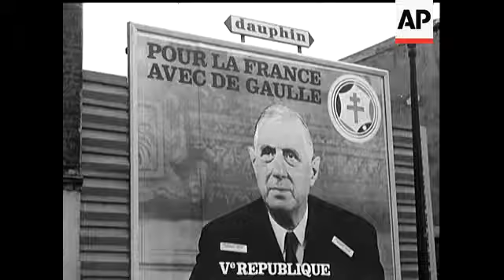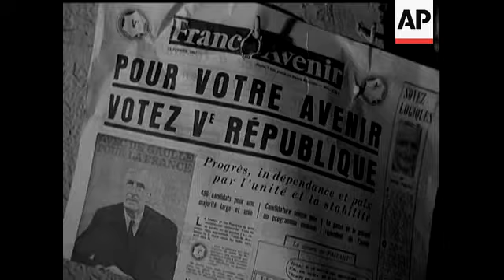BEFORE FRENCH ELECTIONS - NO SOUND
Campaigning signs and posters. Man placing and gluing on posters etc... Inauguration of swimming pool at Puteaux with MR. WALDECK ROCHET. Meeting with MR. LECANUET. Meeting with MR. TIXIER VIGNANCOURT. Newspaper. MR. MITTERAND arrives and meets MR. POMPIDOU. Mr. Pompidou goes to tribune and talks. Mr. Mitterand listens. Mr. Pompidou talking. Mr. Mitterand goes to tribune and talks. Mr. Pompidou listening. Departure of Mr. Pompidou.